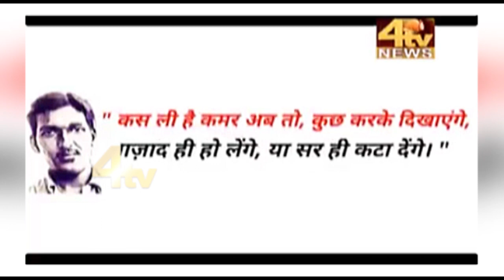Remembering Ashfaqullah Khan | newsupdate | 19 December 2022 | 4tv News